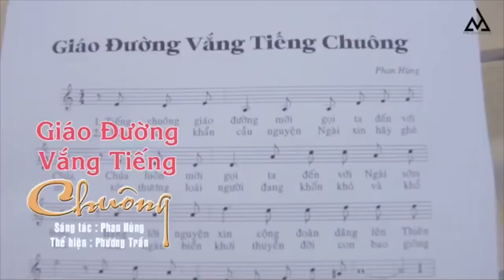Giáo Đường Vắng Tiếng Chuông || Sáng tác: Phan Hùng || Thể hiện: Phương Trần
Giáo Đường Vắng Tiếng Chuông
Sáng tác: Phan Hùng
Thể Hiện: Phương Trần

➡️ Chúng con xin chân thành cảm ơn tất cả mọi người đã luôn yêu thương và ủng hộ kênh! Nguyện xin Thiên Chúa ban nhiều ơn lành trên tất cả anh chị em!

👉  Đừng Quên LIKE, ĐĂNG KÝ và SAVE ủng hộ chúng con, để chúng con có động lực truyền tải những bài hát hay tới ông bà và anh chị em.